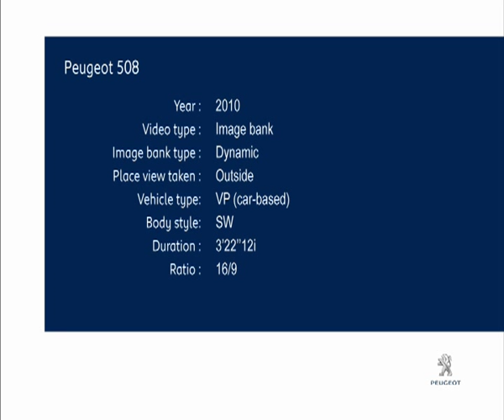Peugeot 508 SW dynamic